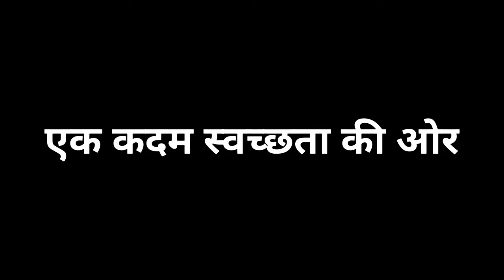निर्मल kharka अभियान संजय झा जिला प्रशासन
निर्मल kharka अभियान